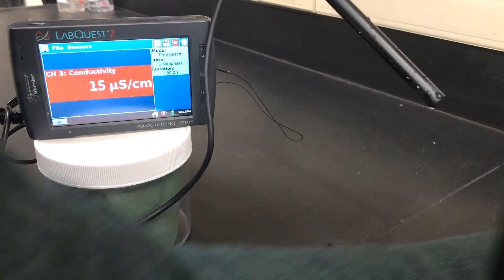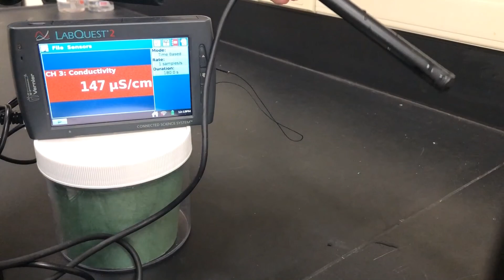Conductivity Lab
In this lab, we are testing how three ionic solutions: sodium chloride, zinc (II) chloride, and iron (III) chloride's concentration affects the conductivity of the solution. We are using a Vernier Labquest and Conductivity Probe to see how changing the concentration of each chemical affects the conductivity for each chemical and comparing all three. We are focusing on not only concentration of ions in numbers of drops, but also how the ionic formula of each solution affects conductivity.